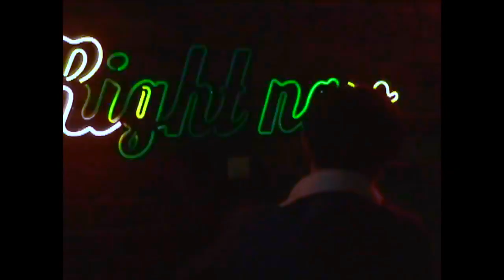EXO FT CHILDISH GAMBINO|| V A P O R W A V E KOREAN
THE VIDEOS USED ARE NOT MINE NOR THE SONG